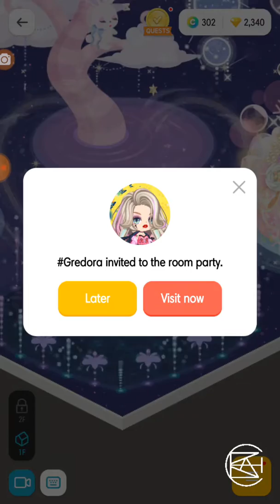Line Play Audio Item Preview - Light Of My Heart May 2018 (Special Request♡)